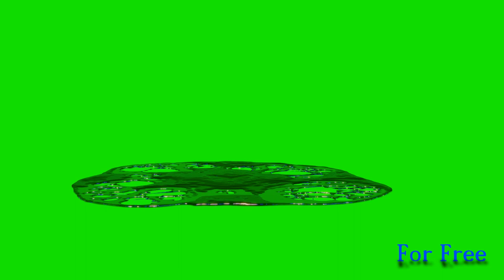Green screen. Water crown splash #4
For free